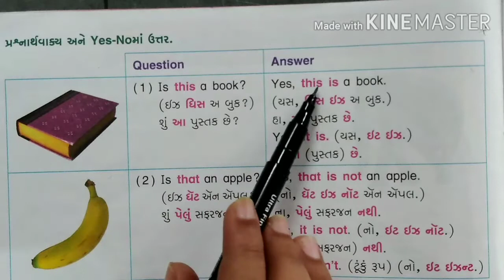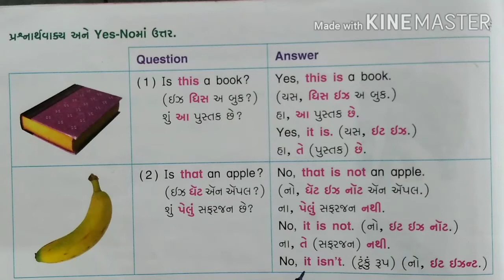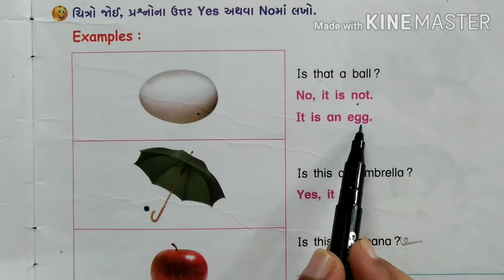SEM -1,Std -3, Subject - English, Lesson-6 What is this (part-5)